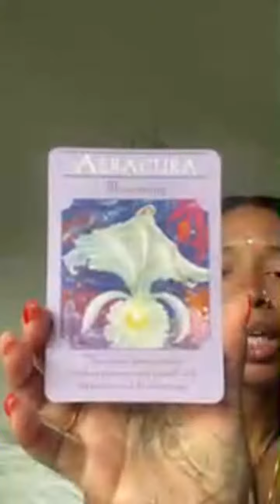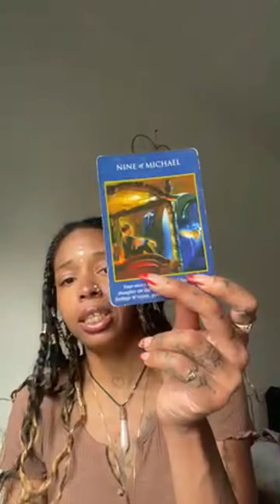🦋FATED💫 ♓️NEW MOON ENERGY CHECK IN 💫BE OPEN TO RECIEVE BUT ALSO BE STILL 🫶🏽✨✨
SERVICES PROIVDED🤞🏽

CLICK THE LINK TREE🌲ABOVE FOR EASIER NAVIGATION

                      Divineempress06

 Sunshine Goddess Review Page on IG @_sunshine_goddess_333

🎵Tictok-catwoman848

THANK YOU IN ADVANCE FOR YOUR GIFTS☺️📦:

P.O.BOX
95 fountain street
Unit #3489